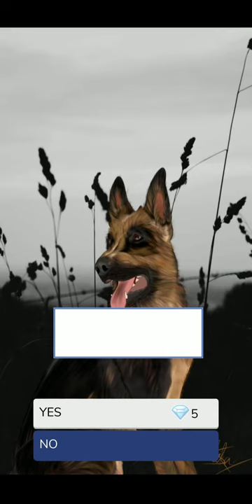Heart For You | Chapter 5 | Episode Choose Your Story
You were captivated the moment your eyes met this flirt, but at times things aren't as good as they seem to be. Will you be abvle to help him and make him fall for you but for real?

Thumbnail: @dream.er_25

“All stories posted in this channel are with permissions from the author. This particular story has been approved by the author to be posted on YouTube.”